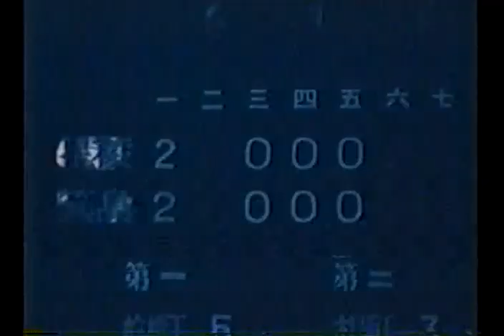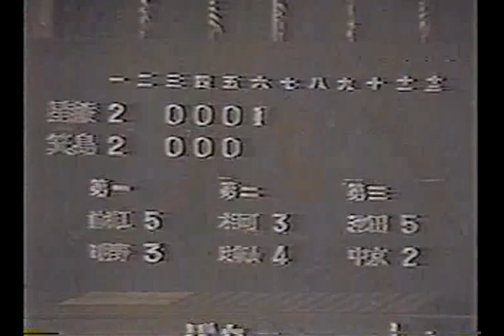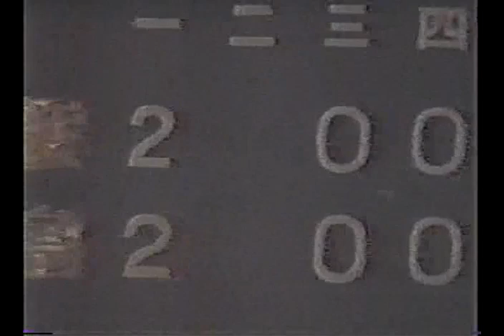白球の記憶～奇跡は二度起きた～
ビデオ画質ですいません